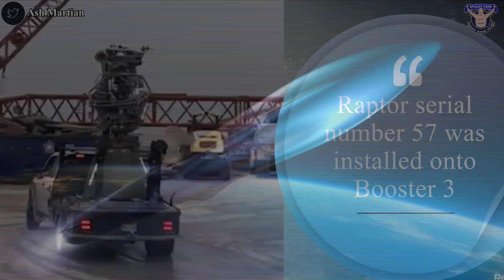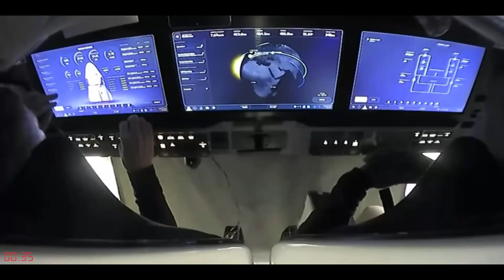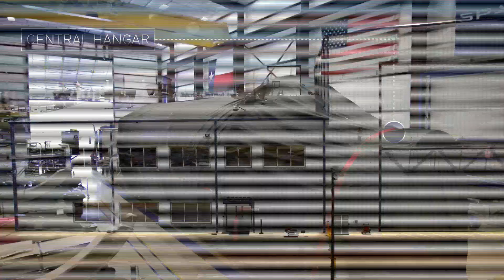WHAT!! ROCKET AS BIG AS THE STATUE OF LIBERTY!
SpaceX seems to have gone a long time without launching—or blowing up—a rocket at its South Texas
launch site. A little more than two months have passed since the company launched its SN15 Starship
prototype to an altitude of 10 km before safely landing the vehicle on May 5.
The SpaceX engineering team apparently got the data it needed from that test flight, because the
company scrapped plans to fly its next prototype (the SN16) in favor of moving toward higher flights.
Accordingly, activity at the so-called &quot;Starbase&quot; facility near Boca Chica, Texas, has focused on building
up capabilities for an orbital launch attempt of the Starship system.
During the last two months SpaceX has constructed a massive launch tower to support a full stack of the
Super Heavy booster and the Starship upper stage. The company has also built several new large tanks
as part of the ground-support equipment that fuels the massive vehicles with liquid oxygen and
methane.
Finally, SpaceX technicians and engineers have been assembling the Super Heavy boosters themselves,
and the company rolled &quot;Booster 3&quot; to the launch pad at the beginning of July. This is the first full-scale
booster prototype to actually undergo testing, and it has passed cryogenic pressure tests of its fuel
tanks.
This week, the company added three Raptor rocket engines to Booster 3 and told area residents it may
conduct a static fire test of the vehicle as soon as Thursday, July 15. The road closure schedule indicates
a potential test window from noon, local time, to 10 pm (17:00 UTC Thursday to 03:00 UTC Friday).
SpaceX founder Elon Musk has said Booster 3 will not launch, but if all goes well with its ground testing,
the company will proceed with a launch of Booster 4. This rocket is already being built at the company&#39;s
assembly facility a few kilometers from the launch site in South Texas. Whereas SpaceX is testing
Booster 3 with three Raptor engines, a fully orbital version of Super Heavy will have 33 of the methane-
fueled Raptors.
In parallel, SpaceX has been building &quot;Ship 20.&quot; (SpaceX has abandoned the SN nomenclature for
Starship prototypes and now calls them &quot;Ships.&quot;) This is the first of a new generation of Starship
prototypes with features that will allow them to ascend into space and then return to Earth. Much of
the Ship 20 rocket is already complete in a high-bay facility in Boca Chica, Texas.
All of this work—on rockets, the tower, and ground systems—is in preparation for the test launch of
Super Heavy and Starship later this summer. SpaceX wants to make this test flight—which will see the
Starship vehicle travel most of the way around Earth before making a controlled re-entry into the ocean
north of Kauai—as early as August.
However, regulatory hurdles remain. In addition to all of the technical work and testing to be done,
SpaceX still needs to obtain launch permission from the Federal Aviation Administration, which is
reviewing the environmental status of the launch facility in South Texas. The FAA said, as of May, it has
yet to make a decision on whether to allow SpaceX to launch orbital Starship missions from South Texas.